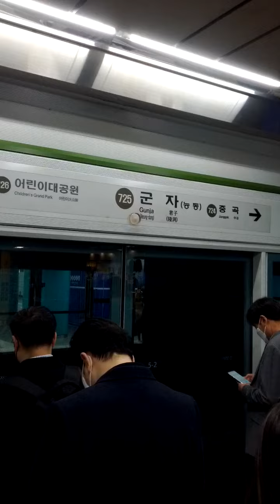Gun Ja Station(725)-02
Tue 14th Apr 2020(AH 1441 Shaban).